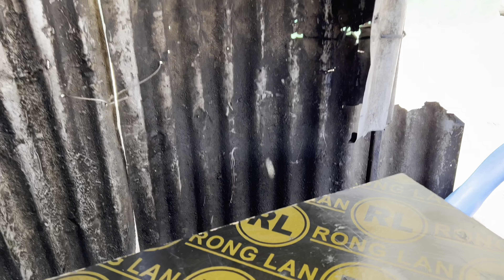Nairobi Street Food || How I spent 1.5 dollars for a day